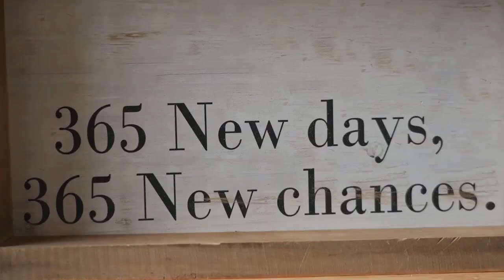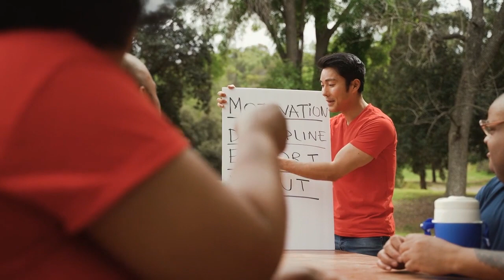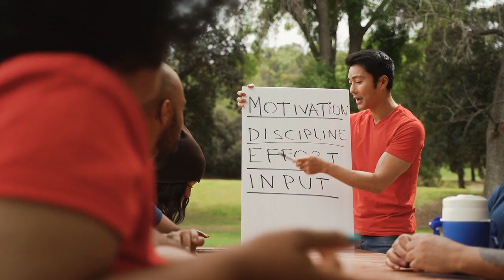ራሳችሁን ምን ያህል ታምኑታላችሁ? | 90 Days Journey Part 1